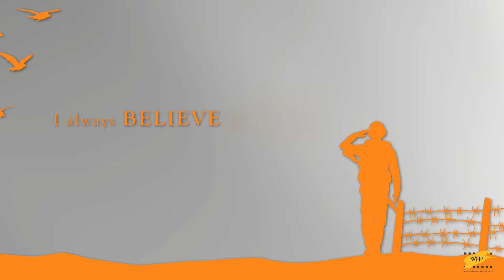Independence Day | India | Indian Flag | Tricolor │Patriotism | Walking Frames Productions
Production: Walking Frames Productions

Special Thanks : Muhammad Iqbal